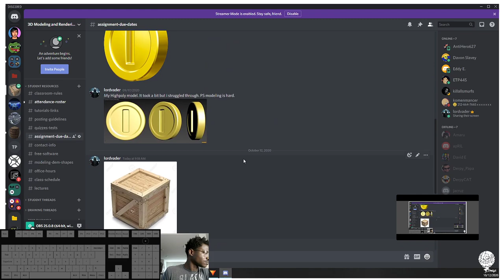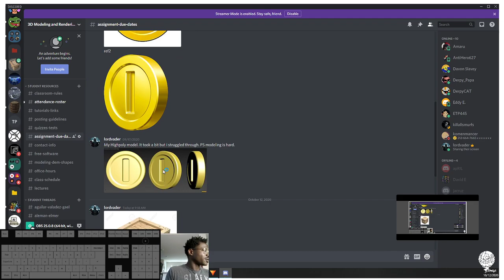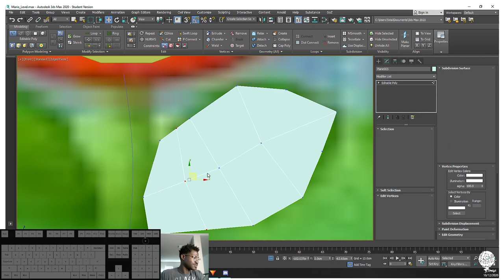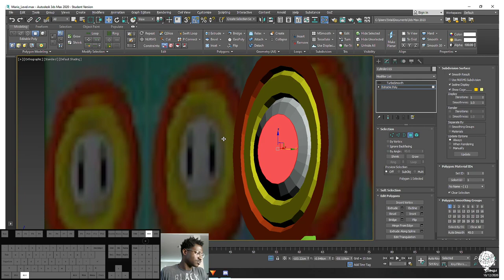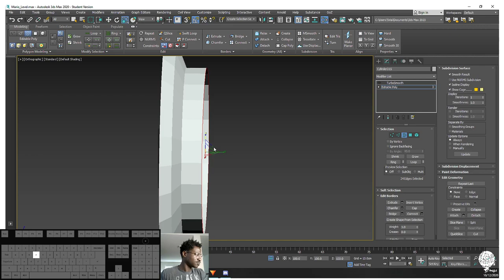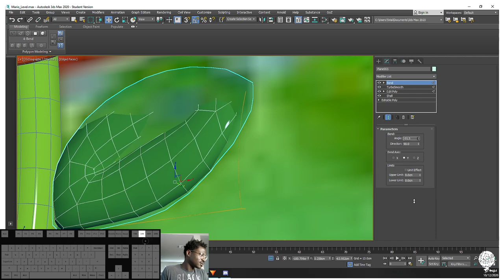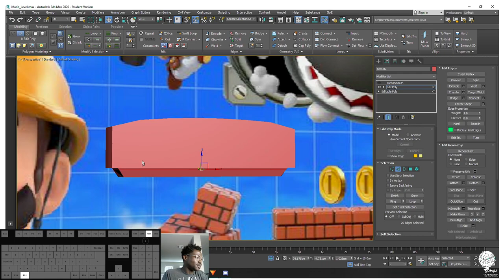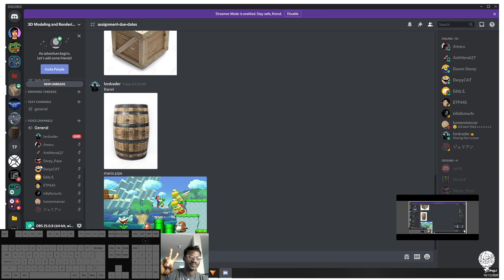modeling the sun flowers in Mario.